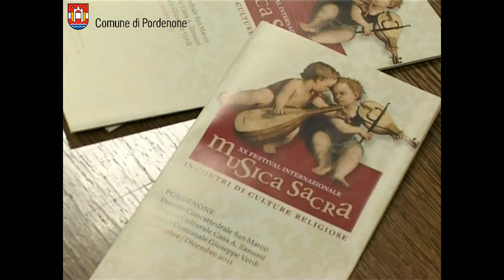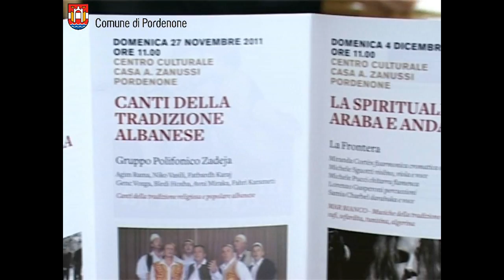XX Festival Internazionale di Musica Sacra a Pordenone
Il Festival Internazionale di Musica Sacra è arrivato alla sua XX edizione, dimostrandosi sempre coerente nel rispettare l'idea originale che l'ha ispirato: quella di proporre, ogni anno in modo differente, un viaggio virtuale sul senso del sacro in diverse culture ed epoche, espresso attraverso la musica che appartiene al bagaglio culturale e religioso di ogni popolo. Quest'anno l'itinerario musicale spazierà dalle contaminazioni tra spiritualità araba e andalusa, passando attraverso la tradizione albanese, per arrivare ai canti natalizi del coro di montagna più famoso del mondo, quello della Sat di Trento: non mancheranno proposte che riportano al sacro nel repertorio classico della produzione barocca e rinascimentale.
La manifestazione, organizzata da Presenza e Cultura e Centro Iniziative Culturali Pordenone con il sostegno della Regione Autonoma Friuli Venezia Giulia, lo speciale intervento del Comune di Pordenone, con l'importante partecipazione di Banca di Credito Cooperativo Pordenonese e Centro Culturale Casa A. Zanussi di Pordenone, ha in cartellone cinque concerti.
Tutti gli appuntamenti sono ad ingresso libero, mentre l'ultimo sarà a pagamento e avrà luogo nel Teatro Comunale Giuseppe Verdi.